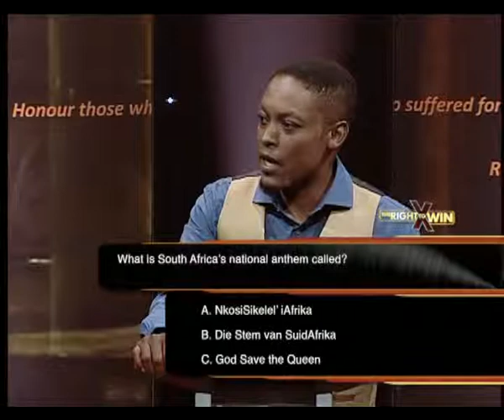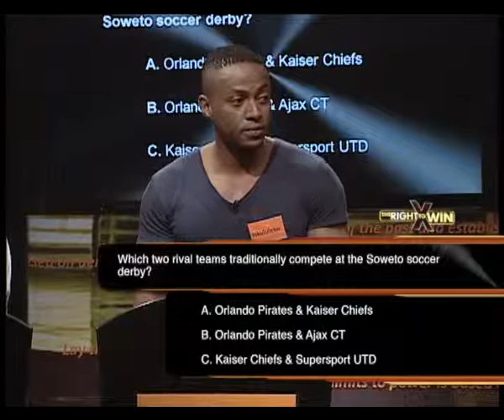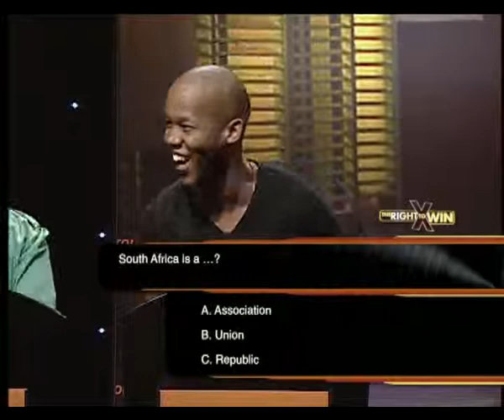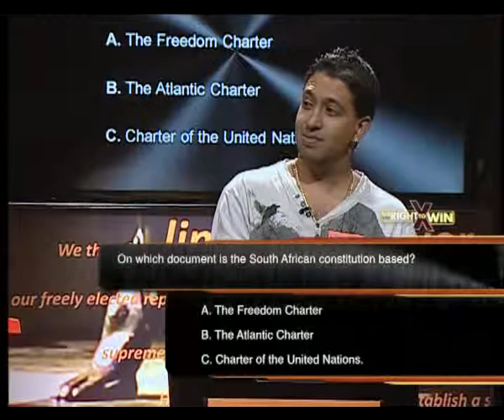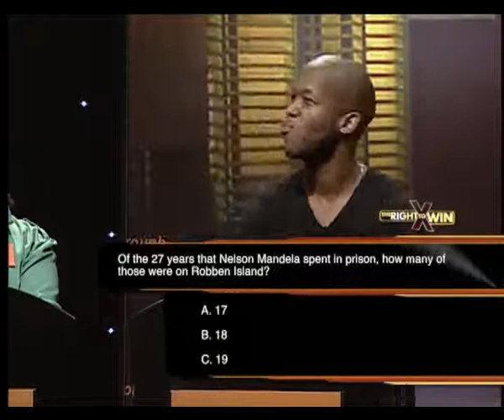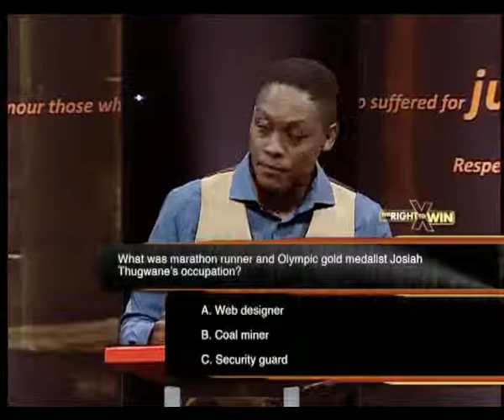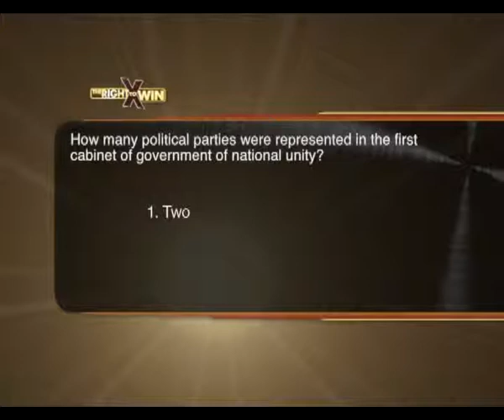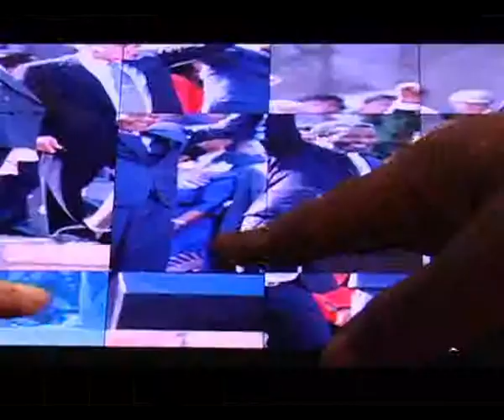The Right To Win - Episode 2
In this episode of The Right To Win the pressure gets too much as one team gives away their advantage in the round 2 puzzle game by giving a wrong description